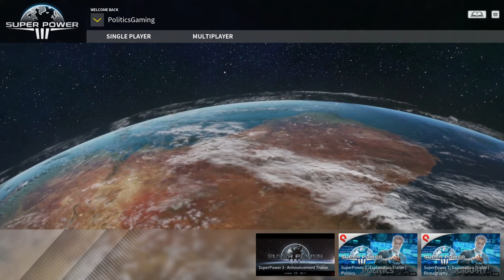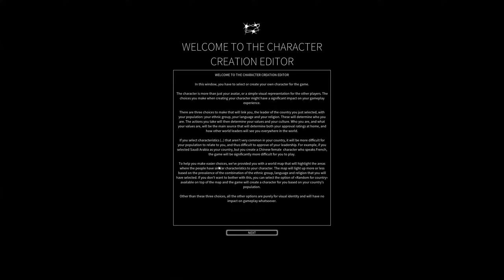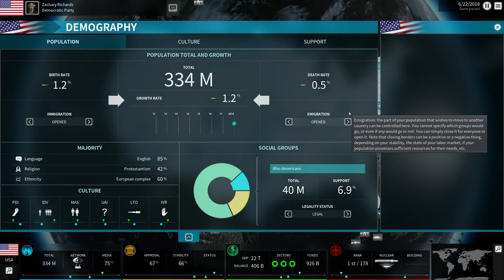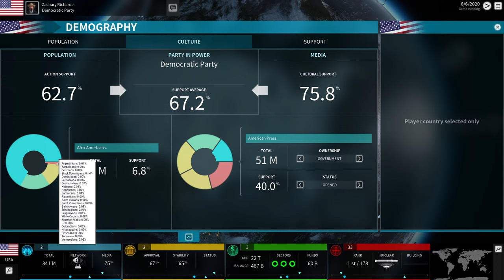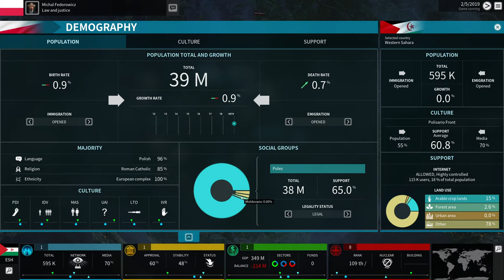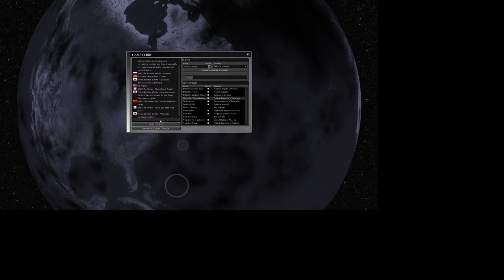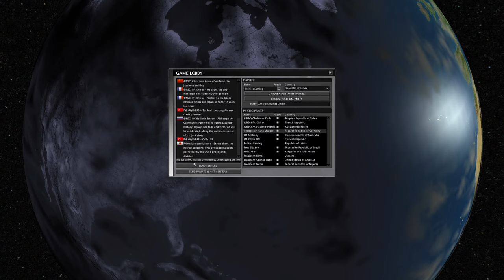[LIVE] SuperPower 3 FIRST LOOK! Game Analysis, Features, and MORE!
Special Thanks:
-AMN
-CrabRangoon
-RG
-Anthony Billanti
-Maximo
-EnigMarZ
-Cluwne